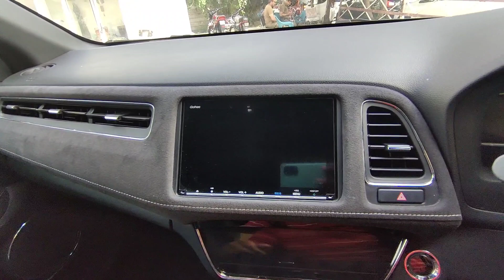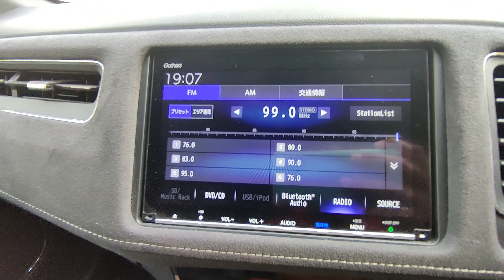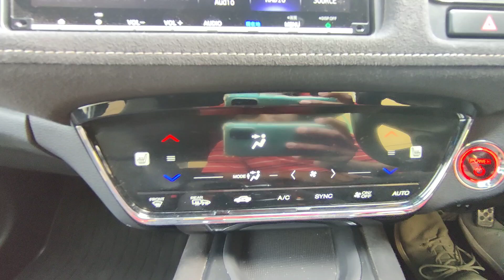Honda Vezel | 1.5 cc | Hybrid Japanese Car | RS 4 Grade | Auto Tx | Unreg | 2018 Model | 2023 Import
11th Way Cars, Main Peshawar Road, Sadar, Rawalpindi
Dealer: Abdul Haseeb Ahmed